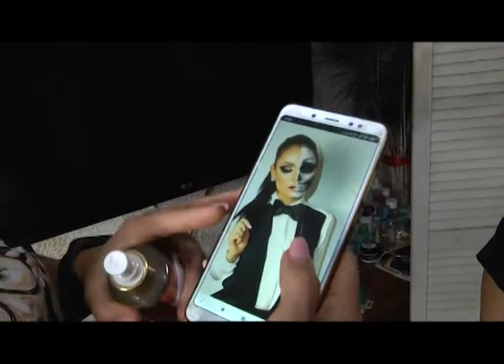Хэллоуин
Тыквы на прилавках и маски вампиров, мертвецов и вурдалаков. Сегодня во всём мире отмечается Хэллоуин. Как в Первоуральске готовятся к кануну дня всех святых, расскажет Екатерина Котельникова.
Желающие стать вурдалаком, скелетом или мертвецом с утра приходят к Наталье. Работа стилиста на сегодня - делать людей страшно-красивыми. В преддверии Хэллоуина десятки горожан хотят изменить образ, да так что от некоторых самых  безумных идей приходится отговаривать.

Наталья КОРНИЛОВА, стилист: «Я конечно свои какие-то вношу коррективы, предложения, потому что порой приходят с таким безумием, вроде как того, что ножницы вставить в голову, насмотрятся картинок, но это же бутафорские ножницы в любом случае».

Хэллоуин отмечается 31 октября в канун дня всех святых. Считается, что этой ночью души умерших могут вернуться в реальный мир. Первыми праздновать его начали в Ирландии. На него принято наряжаться в мистические костюмы, чтобы защититься от злых духов и другой нечисти. Антонина на это вечер решила перевоплотится в скелета.

Антонина КОЧЕВА, модель: «Получилось больше конечно, чем я ожидала, это прям вау! Я думаю, что друзья приятно удивятся, потому что сегодня планируем провести вечеринку, по поводу Хэллоуина, и я думаю, что я там буду самая яркая».

Любителей  праздника ждут и в городских кафе и ресторанах. В большинстве заведений сегодня тематические вечеринки. Они уже буквально покрылись паутиной. Запаслись они и летучими мышами, пауками и "руками мертвецов", для подачи напитков.

Валерия СИНЯЕВА, менеджер ресторана: «Меню особо мы не меняем на Хэллоуин, потому что для взрослых это как-то не очень интересно, им интересно именно просто поприсутствовать, выпить прикольных коктейлей, а из еды если только украшается какими-то жучками, паучками, но, соответственно, это не настоящее».

Конечно главным атрибутом праздника являются фонарики, сделанные из тыкв. В них вырезают глаза, рот, а внутрь ставят свечу. Праздничный овощ можно найти и на рынках Первоуральска. Правда, сами продавцы предлагают его исключительно, как продукт.

Владимир ПОМОРЦЕВ, продавец: «Знаю со школы, бывают там делают какие-то мероприятия, тоже покупают, я даже даром отдавал, в прошлом году 4 штуки отдал для детей, там что-то готовят они, вот понимаете как. Какой-то праздник да, а может быть этот праздник и есть на самом деле».

А в супермаркетах  тыквы продают вместе с рецептами "зелий". Продавцы помогают уральцам овощем украсить дом или офис.  В интернете уже стартовал конкурс на лучшее оформление к Хэллоуину.

Екатерина Котельникова